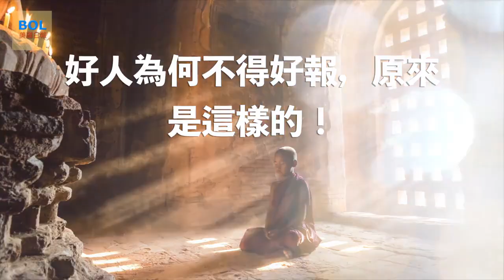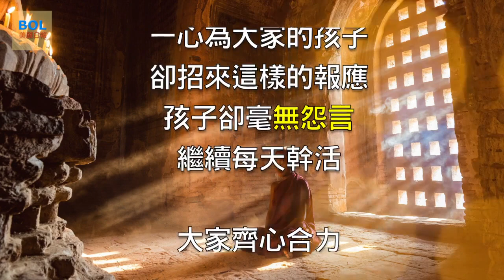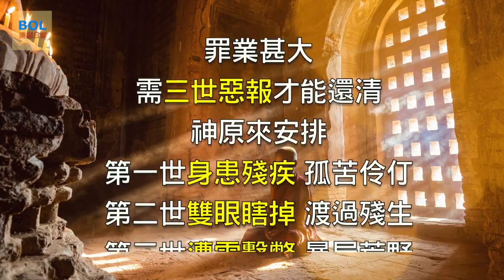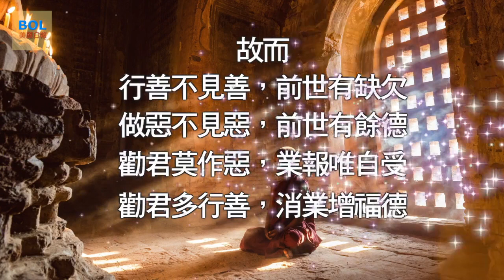好人為何不得好報 原來是這樣的